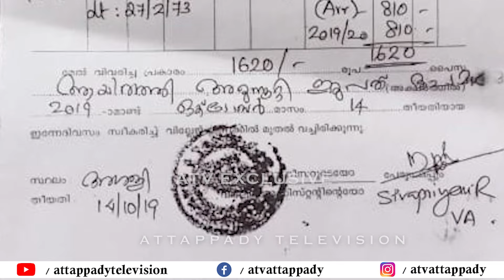Attappadi News in Tribal Language_ആദിവാസി ഭാഷയിൽ അട്ടപ്പാടി വാർത്ത#Atv_Attappadi,Attappadi_News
അട്ടപ്പാടി കേന്ദ്രമായി പ്രവർത്തിക്കുന്ന പ്രാദേശിക ചാനലാണ് ATV (അട്ടപ്പാടി ടെലിവിഷൻ ). അട്ടപ്പാടിയിലെ ആദിവാസി ജനസംഖ്യയിൽ ബഹുഭൂരിപക്ഷം വരുന്ന ആദിവാസി വിഭാഗത്തിന്റെ ഭാഷയുടെയും സംസ്കാരത്തിന്റെയും സംരക്ഷണം ലക്ഷ്യമിട്ടു പ്രവർത്തിക്കുന്ന ATV ,കൊറോണ മഹാമാരിയുടെ പശ്ചാത്തലത്തിൽ വിദ്യാർത്ഥികൾക്ക് ഡിജിറ്റൽ ക്‌ളാസ്സുകൾ ഒരുക്കിയാണ് പ്രവർത്തനം തുടങ്ങുന്നത് .സാമൂഹ്യ പ്രവർത്തക ഉമാ പ്രേമൻ നേതൃത്വം നൽകുന്ന ശാന്തി മെഡിക്കൽ ഇൻഫോർമേഷൻ സെന്റർ ആണ് ഡിജിറ്റൽ എഡ്യൂക്കേഷൻ പ്രോജക്ടിനുള്ളള മുഴുവൻ സപ്പോർട്ടും നൽകുന്നത് .തമിഴും മലയാളവും ഉൾച്ചേർന്ന ഗോത്രഭാഷ സംസാരിക്കുന്ന ഇരുള ആദിവാസികൾ ആണ് അട്ടപ്പാടിയിലെ ഗോത്ര വിഭാഗത്തിൽ ഭൂരിപക്ഷം .ഈ വിഭാഗത്തിലെ കുട്ടികൾക്ക് മലയാളം തികച്ചും പുതിയ ഭാഷയാണ് .മാതൃഭാഷയിൽ പഠനം നടത്താനുള്ള സൗകര്യമാണ് എ ടി വി അട്ടപ്പാടിയിലെ ആദിവാസി വിഭാഗത്തിൽ നിന്നുള്ള അധ്യാപകരെ ഉപയോഗിച്ച് നടപ്പിലാക്കുന്നത് .വിദ്യാഭ്യാസ പരിപാടികൾക്ക് ഒപ്പം ആദിവാസി ഭാഷയിൽ വാർത്തകളും , മലയാളത്തിൽ വാർത്താധിഷ്ഠിത പരിപാടികളും  ATV സംപ്രേഷണം ചെയ്യുന്നു